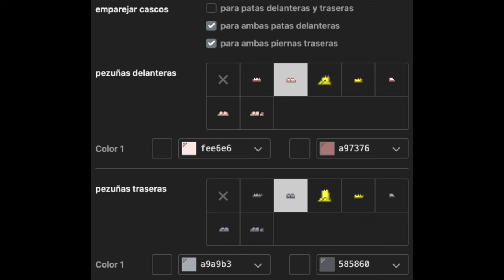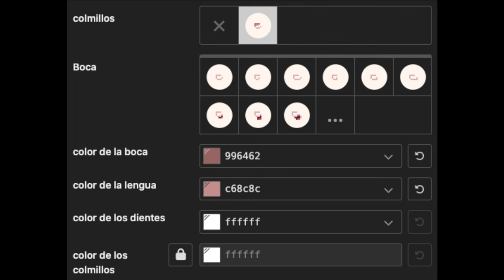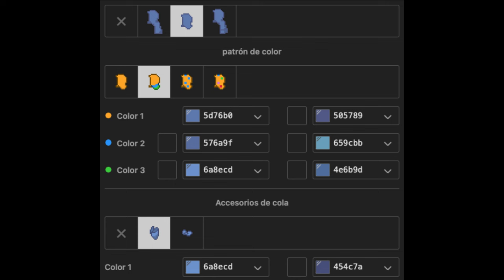🦋) Finn ADVENTURE TIME [ pony town skin ]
⎯⎯⎯⎯⎯⎯⎯⎯⎯⎯⎯⎯⎯⎯⎯⎯⎯⎯⎯⎯⎯⎯⎯⎯⎯⎯⎯⎯⎯⎯⎯⎯⎯⎯⎯  ˓ㅤ ♡ .

₊˚⛅️꒱︰ !Nos vemos en ponytown

╰  ♡ 🌤꒱꒱︰Recuerda que compartiendo el video me ayudas un montón!

☁️ _XiaoYun